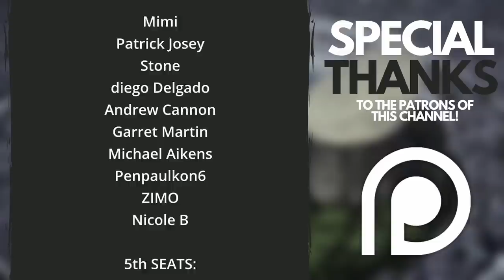What is YUMICHIKA'S BANKAI? The Life-Stealing Zanpakuto Discussion + Bankai Theories | Bleach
Yumichika Ayasegawa is an interesting character in Bleach, yet one we haven't really touched on before on the channel - until now! In this video, I present to you 4 different ideas for Yumichika's Bankai, including one for his false Shikai, Fuji Kujaku! Enjoy!